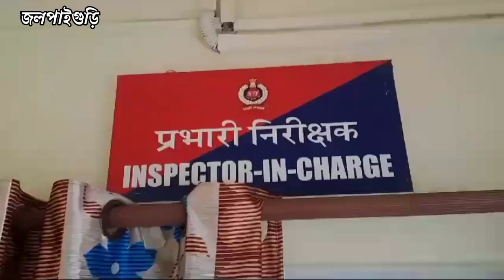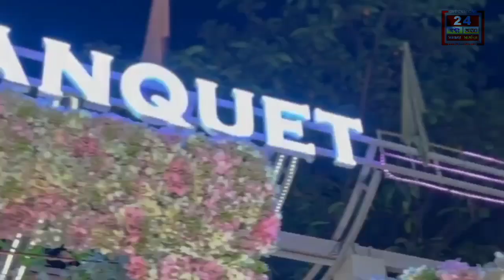jalpaiguri News:আরপিএফ ও ট্রাফিকিং এর হাত থেকে রক্ষা পেল না*বালিকা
আরপিএফ ও ট্রাফিকিং এর হাত থেকে রক্ষা পেল  না*বালিকা